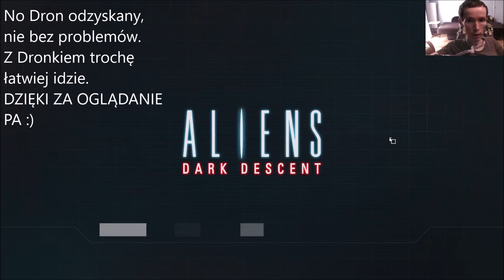ODZYSK Dronka \Aliens Dark Descent [E23]\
SUB
► UDOSTĘPNIJ
► SKOMENTUJ